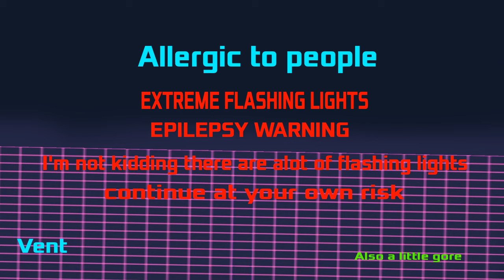Allergic to people (MASSIVE EPILEPSY WARNING) /VENT\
I'm just super stressed, anxious, and paranoid

Programs used:
Flipaclip